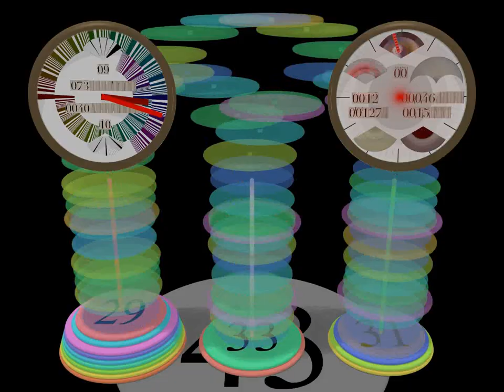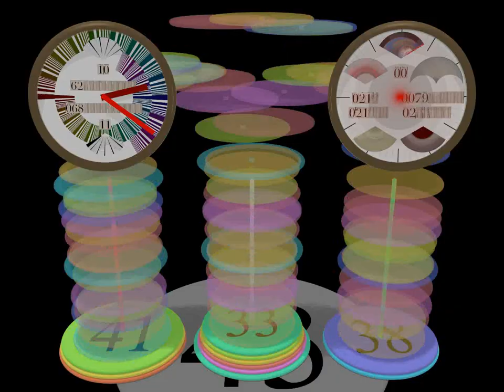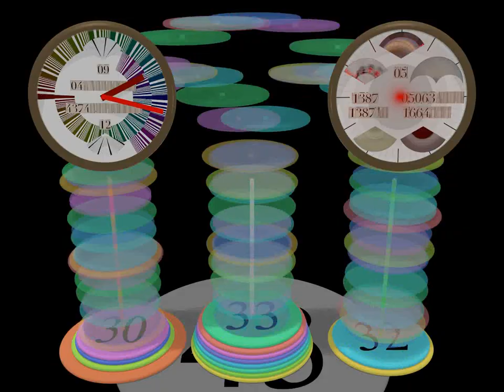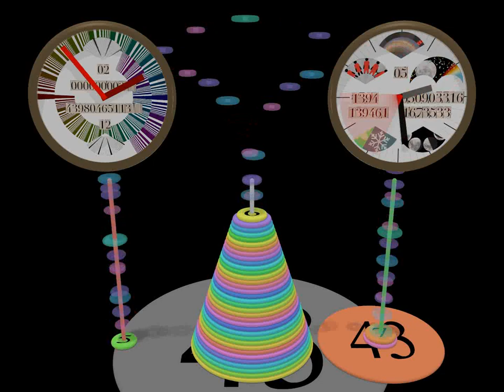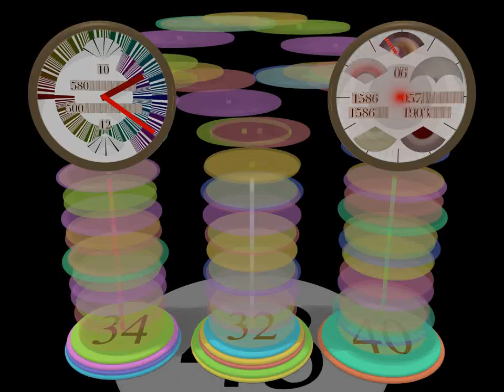Solving 43-disc Hanoi Tower stack puzzle! (278922 Years@ 1 Move/Second)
A computer generated animated film on solving 43-disc Hanoi Tower puzzle.  Over eight trillion moves to move the entire disc stack from left peg to right peg.   At move rate of 1 disc per second,  solving the puzzle takes 100 million days (278922 years or almost 2800 centuries).  The clock at upper right corner telling the elapsed time (in seconds, minutes, hours, days, months, years, centuries and 26000-year axial precessions) since the puzzle started at midnight of the first day of the first month of the first year.  (Note:  first 10 seconds of movie is in frozen mode to allow you to assess what is shown in the movie)

 --- Only one disc can be moved at a time.
 --- Each move consists of taking the top disc from one of the stacks and placing it on top of another stack or on an empty rod.
 --- No bigger disc can be placed on top of a smaller disc.

A summary of Speedometer Display at Top Left corner

Units on speedometer are measured in logarithmic numbers (displayed as number of digits of given actual numbers).   For example, a number 10 is measured as 1 in logarithmic number.   100 as 2.  1000 as 3.  And so forth.   The top half of the speedometer shows as the speed of Hanoi Tower moves where 1x is being the normal speed.  10x being the 10 times the speed of normal speed.  100x being 100 times the speed.    The bottom half of the speedometer shows as "odometer" or the number of moves already made within the Hanoi Tower.  For example, 10 moves performed show as 1 in logarithmic number.   100 performed moves as 2.  1000 moves as 3.  And so forth.   2 hand pointers are used to display speed and odometer, one going clockwise (speed) while one going counter-clockwise (odometer).   It may be confusing at first glance so repeated viewing of the movie is recommended to understand the speedometer/odometer better.

A Summary Of Clock Display at top right corner:

Other than display of traditional hour-minute-second hands, dials are displayed clockwisely from top as follows:  Earth's Axial Precession dial which takes 26,000 years to make a revolution,  Day-Night dial which takes 24-hours to make a revolution,  Moon-Phase dial which takes a month to make a revolution, 4-Season dial which takes a year to make a revolution, and Stages of Human Lifetime dial which takes a century to make a revolution.